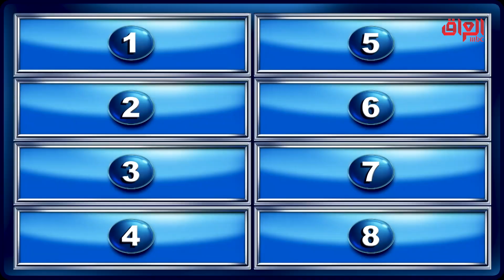رضا طارش يتفوق على الفنانات بسؤال يخصهم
عائلتي_تربح | رضا طارش يتفوق على الفنانات بسؤال يخصهم